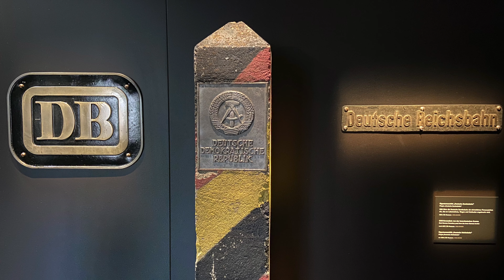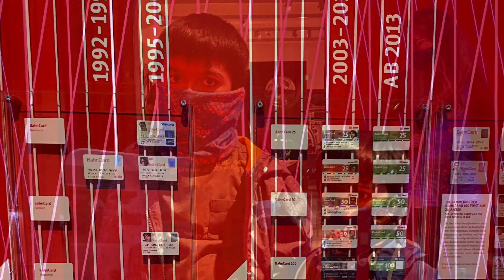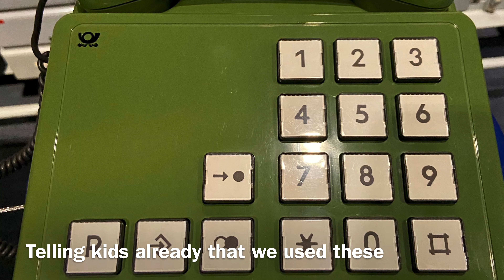Transport Museum | 4K | Aug 2020